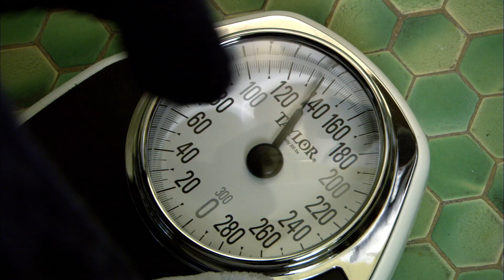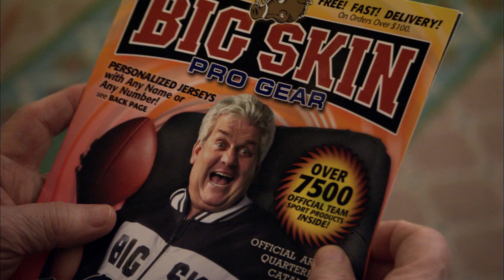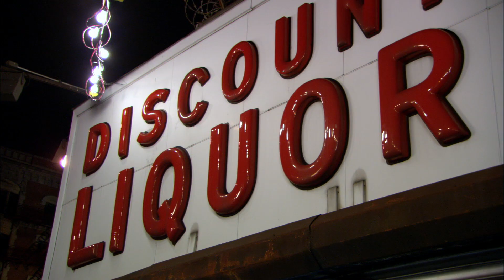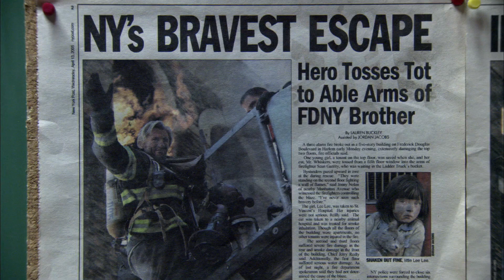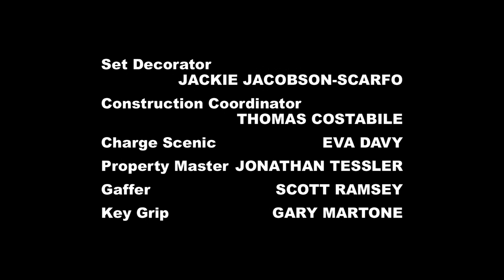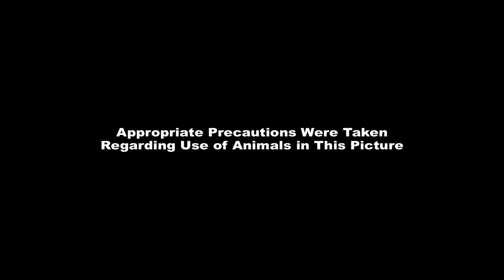Bombers de Nova York / HD, Episodi 17, Insults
La sèrie se centra en la feina de l'esquadró 62 de la Unitat de Bombers de la ciutat de Nova York, comandat per Tommy Gravin.